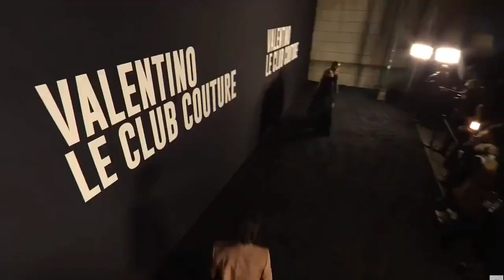Suga attends the Valentino Haute Couture show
BTS updates💜💜